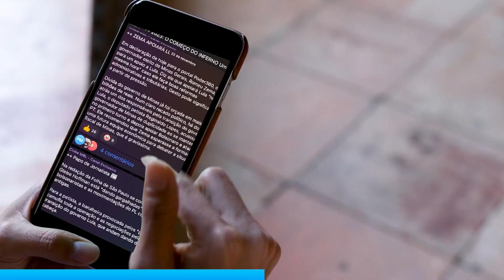JUDICIÁRIO MOSTRA SUAS GARRAS | Cortes do MBL